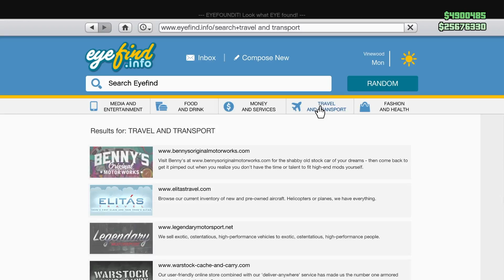Update on GTA V - NEW CARS - AMAZING